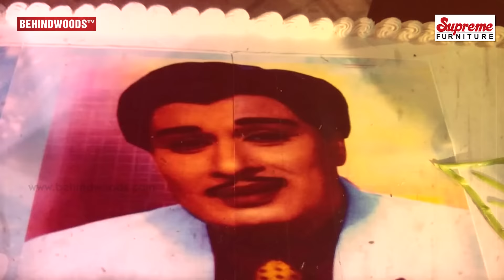Jayalalitha's niece Deepa Jayakumar to join AIADMK? | Sasikala | O Pannerselvam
Former Chief Minister Jayalalithaa’s niece Deepa Jayakumar has reportedly said that she would make an important announcement on February 24, Jayalalithaa’s birthday. According to reports, Deepa also added that she is receiving support from AIADMK cadres and denied the rumours that BJP is extending their support to her. Notably, Deepa earlier paid homage at the MGR memorial on the 100th birth anniversary of the AIADMK founder